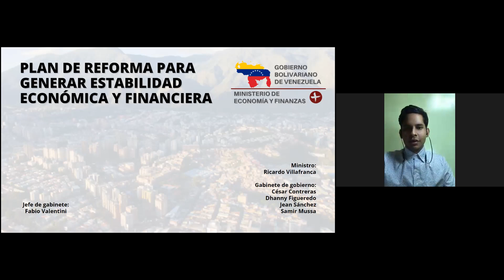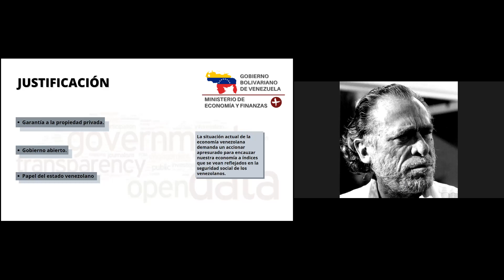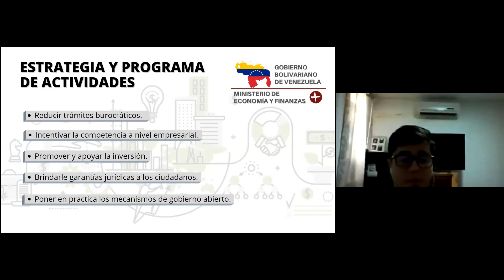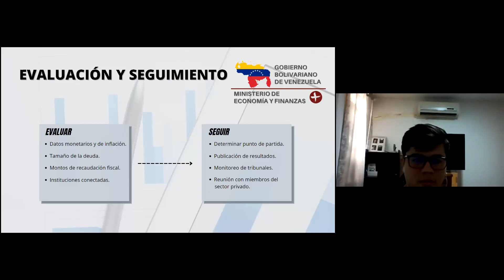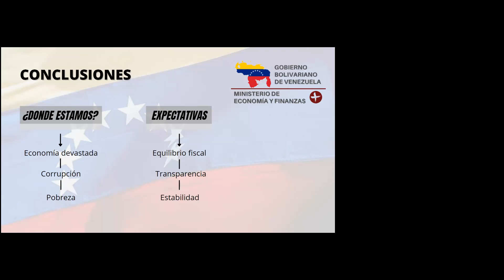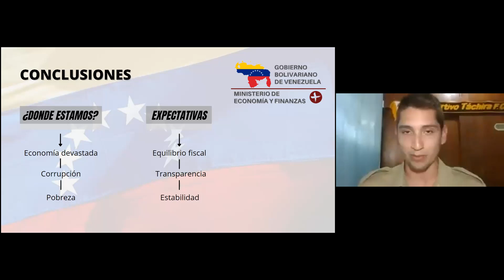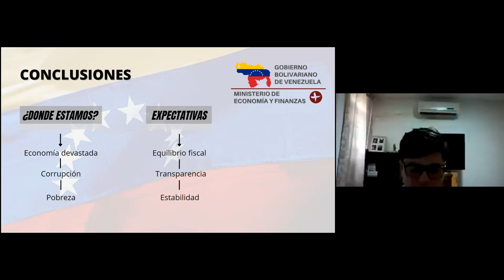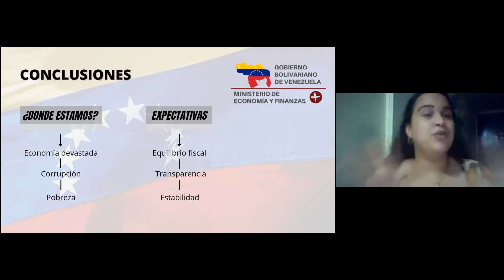Defensa de Plan de Incidencia Pública - Ministerio de Finanzas - IV Cohorte Programa Jóv. Ciudadanos